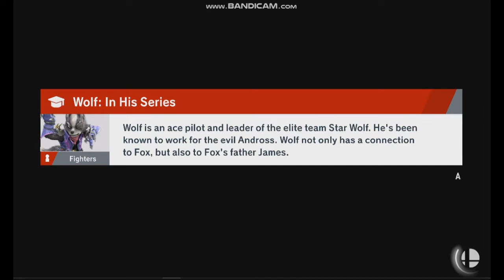Yuzu v160: Super smash bros ultimate